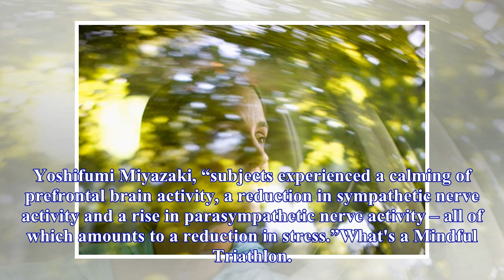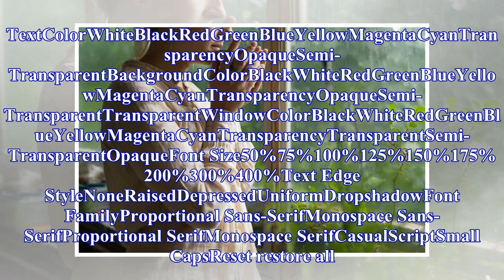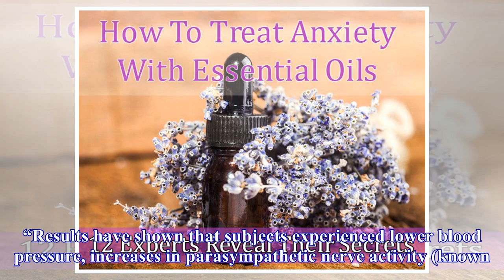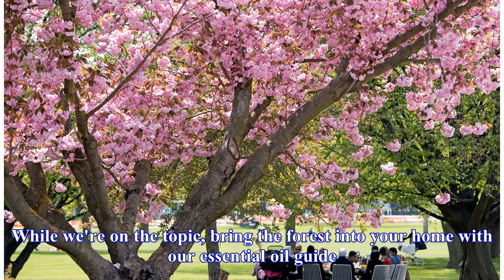Trees can help cure your anxiety, natural therapy expert reveals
Sometimes when you’re feeling under the gun there’s nothing like a breath of fresh air to make you f...